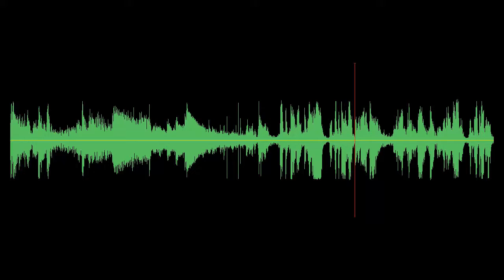Sounds like a "Giggle"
Video Response To :JoBlo.com Joins PARANORMAL LOCKDOWN with Investigator Nick Groff & Katrina Weidman
By: JoBlo Movie Trailers
Interesting sound at 6:31 almost sounds like a Giggle.